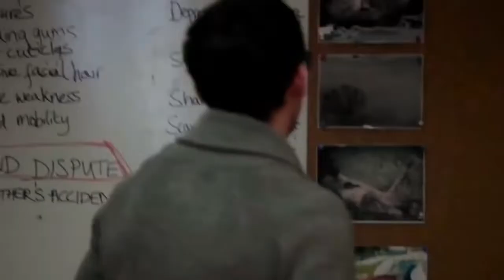wer / sebastian roche / pokomaa